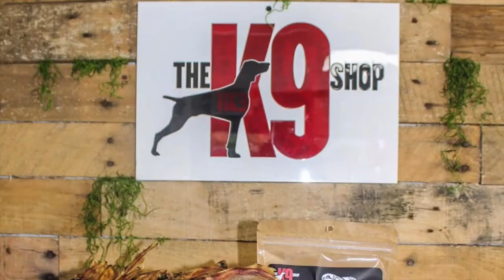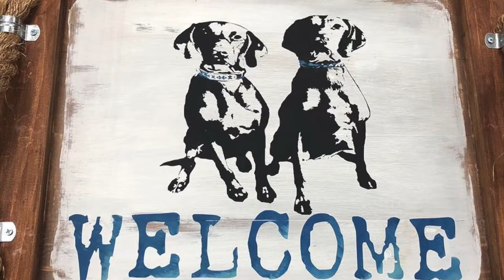The K9 Shop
The K9 Shop, The largest selection and Raw and Natural foods for your pet on the east coast.